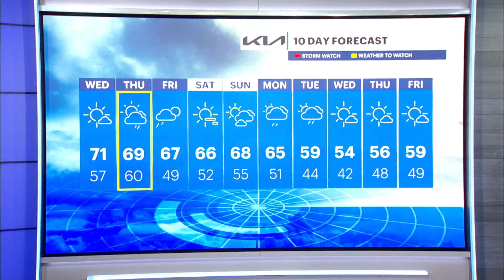Long Island firefighters added to New York's Fallen Firefighters Memorial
Four fallen firefighters from Long Island were honored in Albany on Tuesday.